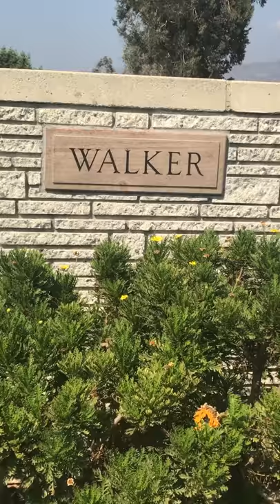Paul walker's grave stone 💎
Omg 😲 I was sooo excited to pay my respects , I'm one of his fans ! I bought him flowers 🌺 specially with a blue flower to match with his eyes . My the gorgeous man in the world 🌎 rip 🙏🏻😇 I love ❤️ you ❤️😘😍😚💋🌹💙❤️💘💓. His grave is in the 🌳 forest lawn in Hollywood. His grave is located in forest lawn in Los Angeles .